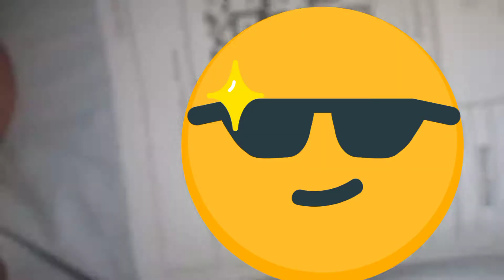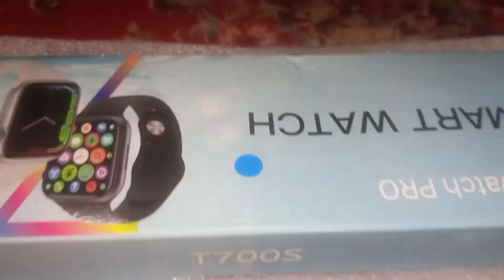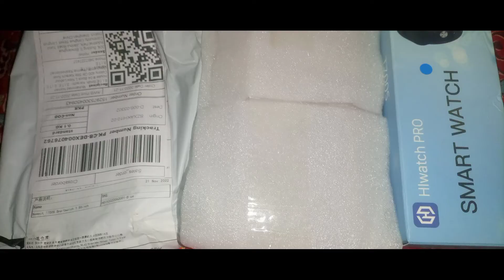Husband k ly ki Online shopping ll Birthday Gift unboxing with MaryamNomanofficial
online shopping in pakistan, online shopping apps, online shopping kaise kare, online shopping karne ka tarika, online shopping websites, online shopping in pakistan dress with price, online shopping from sharja crockery peshawar karkhano part 1, online shopping dress